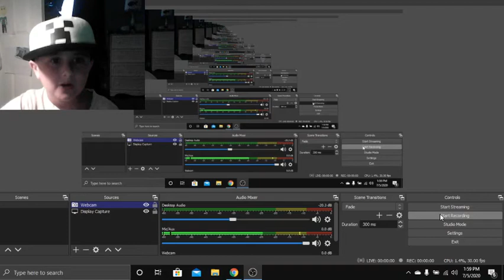i beat my map in piggy!!! solo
I think the video was a little too short😅